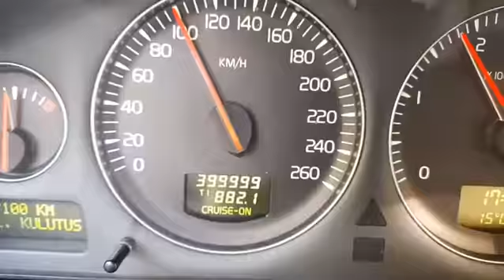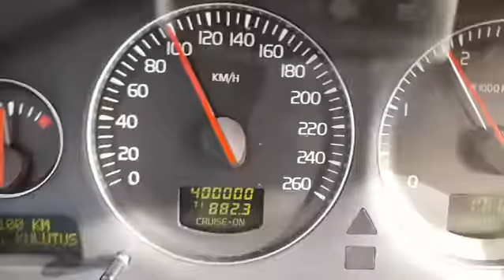tasalukujuhla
Volvo v70 saavuttaa uuden tasaluvun, puolenmiljoonan bileet tällämenolla n. 3 vuoden kuluttua